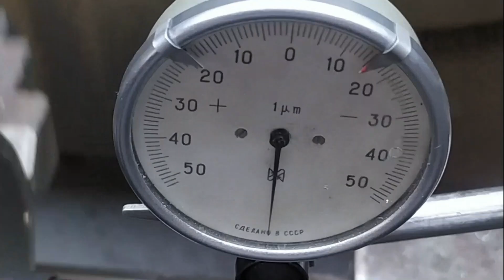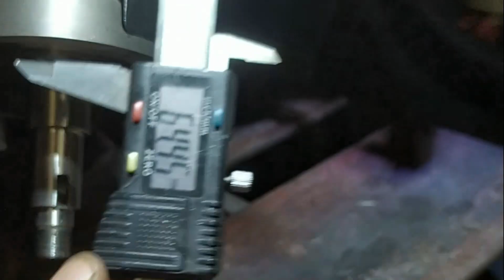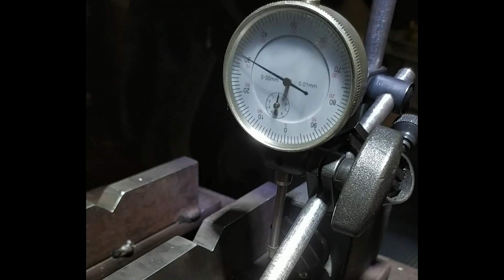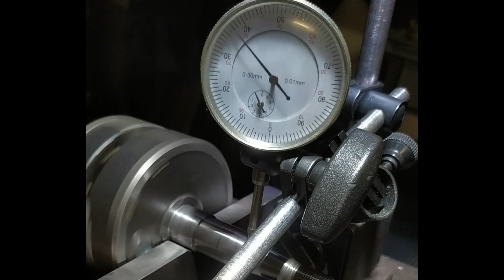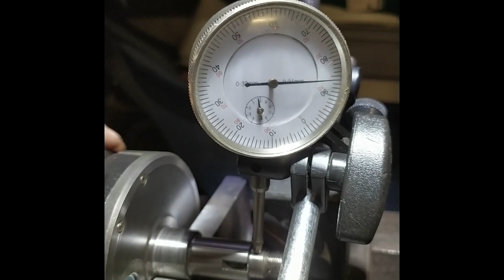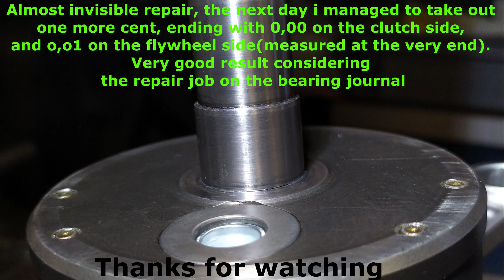Worn out/undersize crankshaft bearing journal repair with turning, replace conrod, crank rebuild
I repaired this 125cc dirtbike crankshaft making an undercut of 1mm, then i machined and heat threated a bushing that i left oversize. I then machined back to size the new journal, leaving on 0,01 more that the standard size, (22,01 instead of 22,00 providing a nice press fit). Making in this way i think that the crankshaft have a  longer life, because there isn't free spinning like before. I think is better to replace a couple of bearing more, than to have to open the case due to a worn out crank/inner race caused by the sliding wear, having also to replace or fix the crank each time, because of course the sliding cause wear on the inner race but also on the crank.
This is a very common issue, let's see if that can be a good solution to avoid this problem, but also to extend the service hours of the engine.